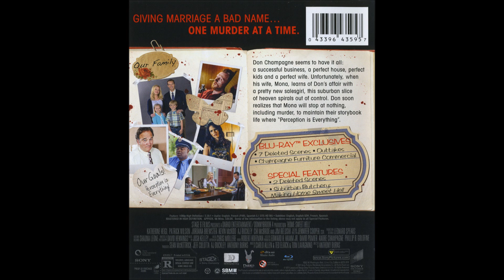Critique DVD Home Sweet Hell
Critique DVD Home Sweet Hell par Justin pour Un film distribué par Sony Pictures de Anthony Burns avec Katherine Heigl, Patrick Wilson et Jordana Brewster.  Sortie en magasin le 7 avril 2015.

Don Champage est un homme d'affaires à succès, à qui rien ne semble manquer, y compris une épouse obsessionnelle, décidée à contrôler sa vie.